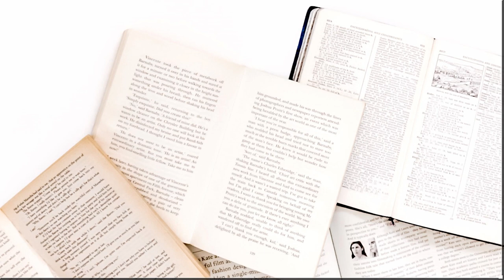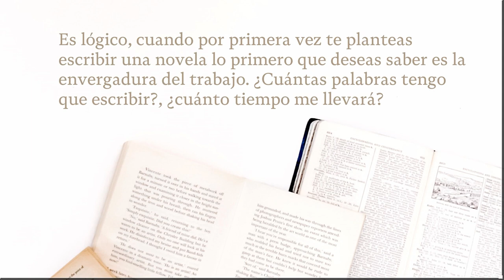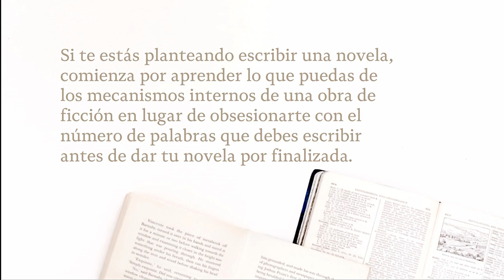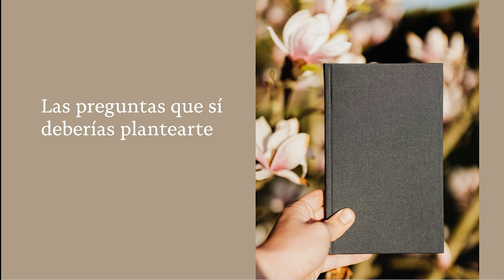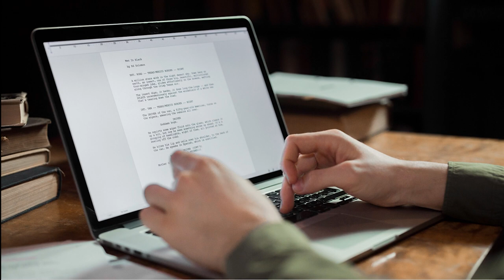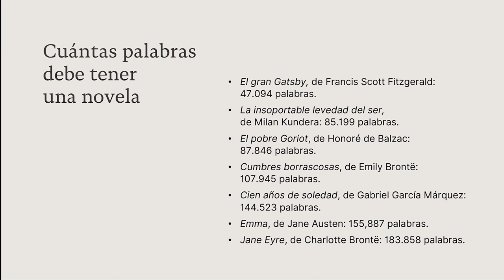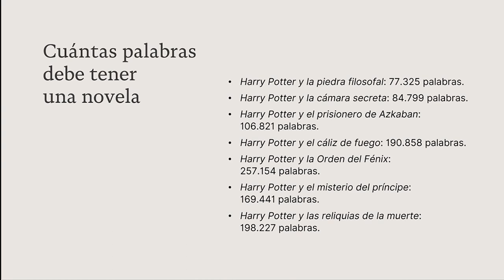CUÁNTAS PALABRAS debe tener una NOVELA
Cuántas palabras debe tener una novela. Esa es una pregunta recurrente que nos plantean con frecuencia tanto nuestros alumnos como los miembros de la comunidad.

Es lógico, cuando por primera vez te planteas escribir una novela lo primero que deseas saber es la envergadura del trabajo. ¿Cuántas palabras tengo que escribir?, ¿cuánto tiempo me llevará? Sin embargo, esa no es la manera adecuada de abordar el proceso de escritura.

¿Quieres saber más acerca del tema? Pues dale al «play» y empezamos.